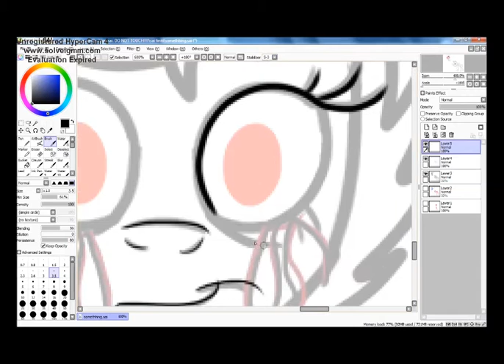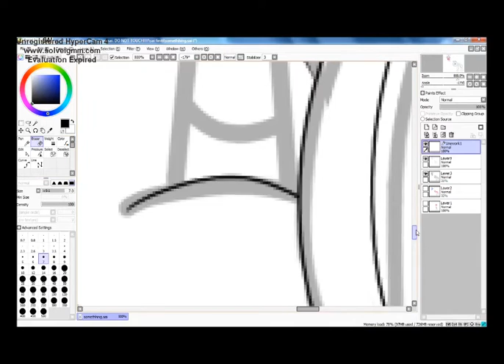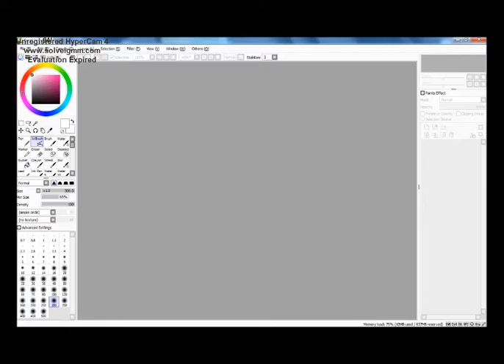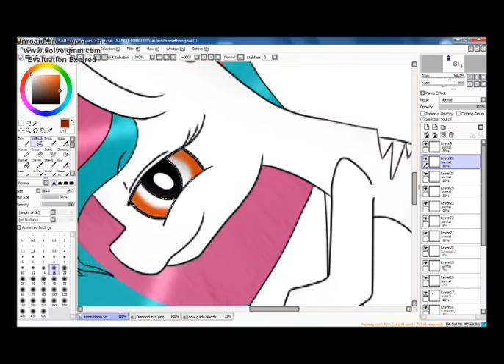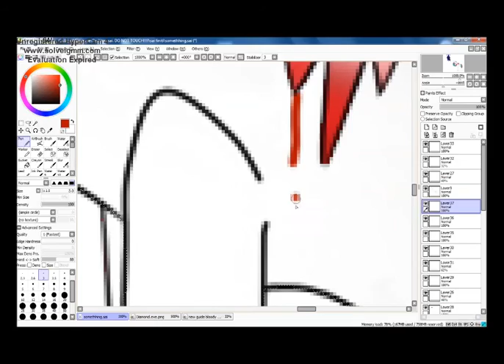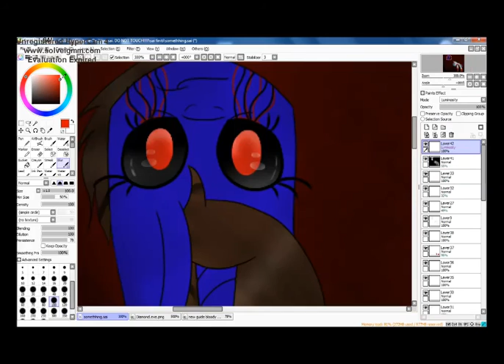Art Trade w/ Diamond Sparkle: Diamond.exe and Dark Cupcake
I've asked her and she said yes^^ She is a very nice person^^
I know that she likes creepy things...so there's a creepy draw^^       I hope that she like it^^
Enjoy this video everypony^^